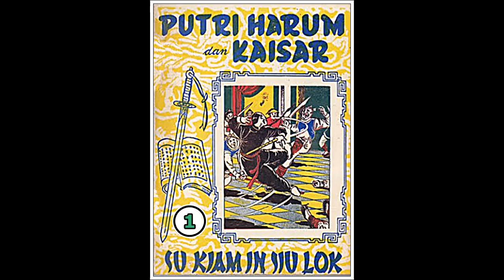Seri Cerita Silat Puteri Harum dan Kaisar Jilid 1